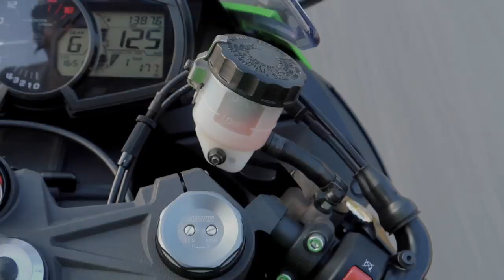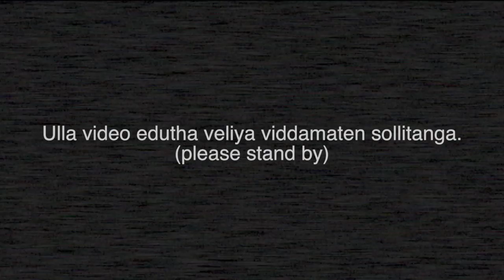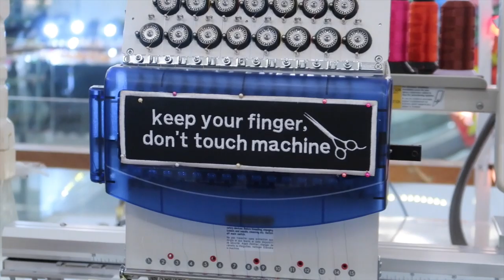Thailand Vlog 2 (தமிழ் வளரட்டும்) | CuttingEdge | GO E010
Everyone in Thailand greeted us in Hindi so we did what needs to be done.
Watch this fun episode from Thailand.

Musical.ly : @seraf_ish

 ⚠️  Warning  ⚠️

This is a dramatic interpretation of fictional events for entertainment value only. All situations were filmed in a controlled environment and all participants are trained professionals. Never, Under any circumstances, attempt any of the activities depicted in this video.